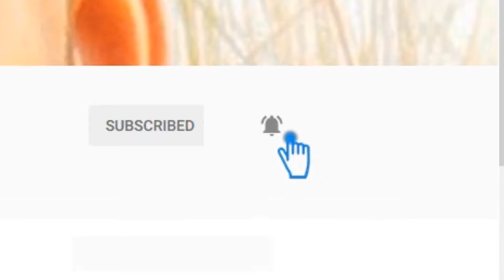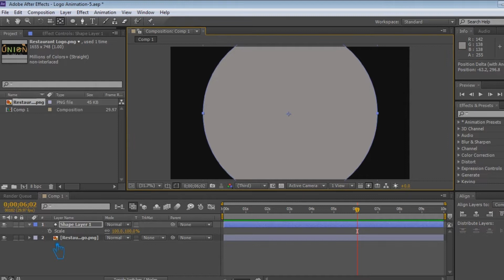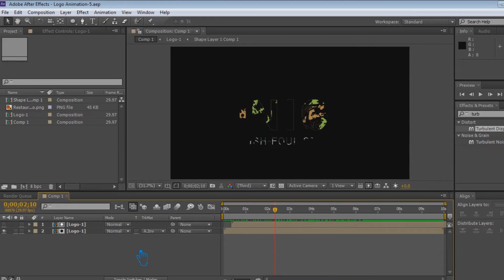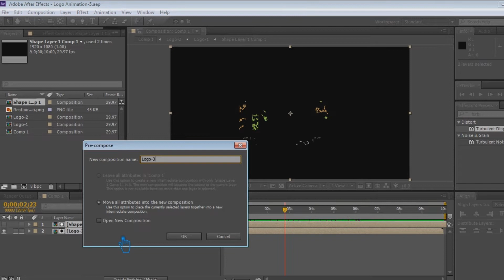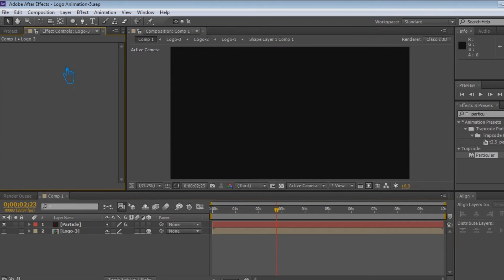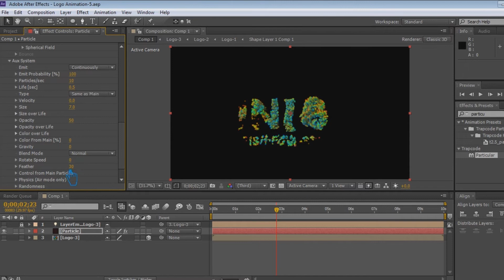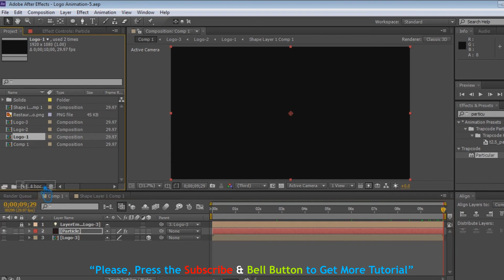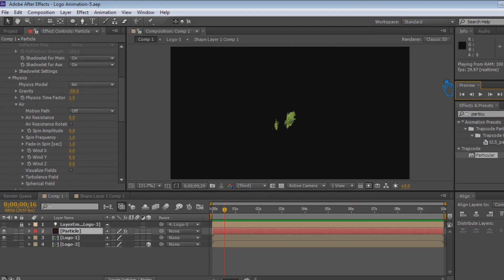How to Create PARTICLE LOGO ANIMATION | Tutorial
Welcome to my youtube channel, In this video I will show you how to create particle logo animation, tutorial, after effects tutorial, particle logo animation after effects, how to make a corporate & creative professional particle logo animation in adobe after effects tutorials.

This video includes: particle logo animation, particle logo animation after effects, particle logo animation tutorial, particle logo animation, particle logo reveal after effects, particle logo reveal tutorial, particle logo reveal animation, particle logo after effects, particle logo tutorial, particle logo tutorial after effects, particle logo effect, particles effect after effects, particles tutorial after effects, after effects, after effects tutorial, tutorial, logo animation, logo animation tutorial, logo animation after effects, logo, animation, logo reveal after effects, logo reveal tutorial, logo reveal, logo reveal with particles, logo particle animation, logo particle animation tutorial, logo particle animation after effects, motion graphics and more.